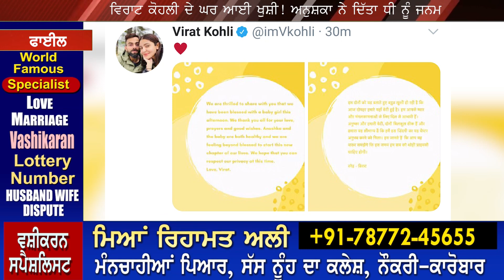ਵਿਰਾਟ ਕੋਹਲੀ ਦੇ ਘਰ ਆਈ ਖੁਸ਼ੀ! ਅਨੁਸ਼ਕਾ ਨੇ ਦਿੱਤਾ ਧੀ ਨੂੰ ਜਨਮ